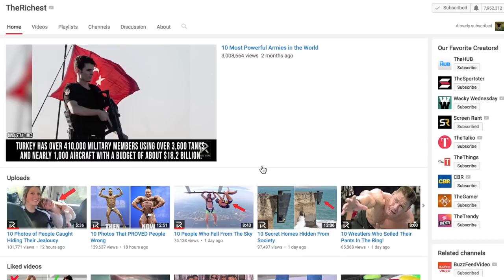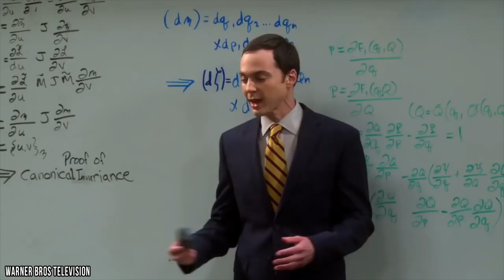Famous People Who Are Completely Different From Their TV Persona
10 People You Would NEVER Recognize Today

Tryout ThePremium Network for free: tpr.st/r:y:nshwDWhXAaM

We see them on stage, as well as on the big and small screens. Yes, we’re talking about celebrities. For many people, the closest we’ll ever come to our favorite famous people is when we see them in a movie or show. As a result, it’s natural for us to start believing that a particular actor or performer is just like their on-screen personality – even when they are away from production. Well, as we’ll show you, this isn’t always the case. From on-stage acts to movie actors to TV stars, it turns out some of the most popular celebs can be pretty different when they’re off the clock.